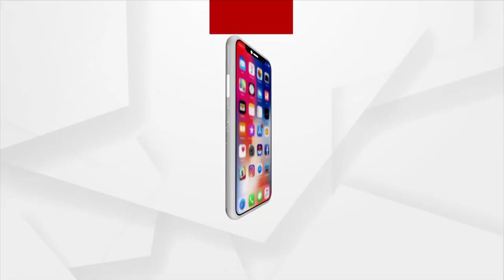କରିଡରରେ ମା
ଇଏ_କି_ମାକୁ_ସମ୍ମାନ
କେନ୍ଦ୍ରାପଡାର ପାୱାରଫୁଲ୍ ବିଧାୟକ ଓ ଷ୍ଟାର ସାଂସଦ ଦେଖୁଛନ୍ତି ନା ନାହିଁ